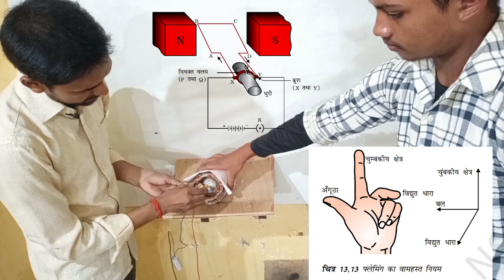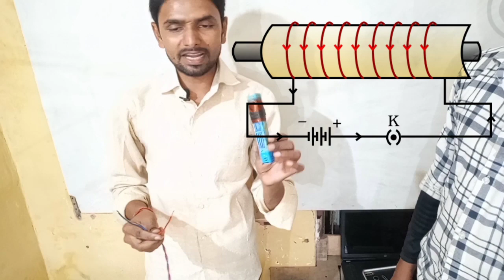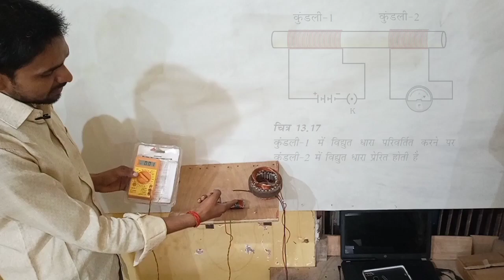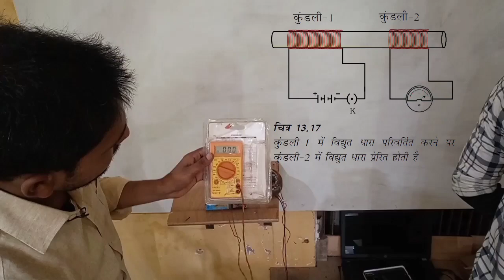Experiment/ Physics/ फ्लेमिंग वाम हस्त/ धारावाही परिनालिका/ प्रेरित विद्युत धारा